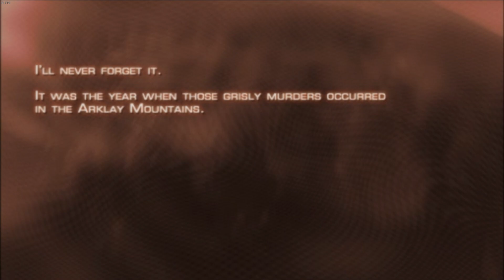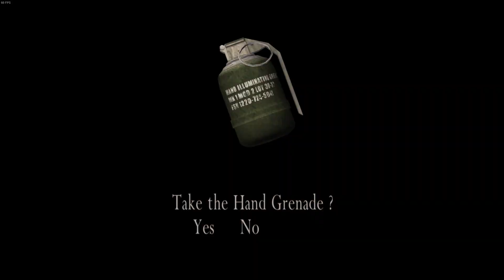Resident Evil 4 Biohazard-Part 1,Chapter 1-1[No Commentary]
Note:I already cleared game twice on normal so i have all the upgrades and maximized weapons.

The game's main protagonist is Leon S. Kennedy, one of the few survivors of the Raccoon City incident, who was recruited and trained by the US Government to become a special agent after they learned of his actions in Raccoon City. Now an agent for a special security agency, Leon is sent to Spain on a mission to rescue Ashley Graham, the President's daughter, who has been kidnapped by a mysterious cult organization.
Within a few days of the abduction, American spies in Europe have shadowed a woman resembling Ashley and have tracked her movements to a mountainous part of Spain. Leon is sent in, unsure if this is part of the abduction scheme.Leon travels to an undisclosed village in Spain where he encounters a huge contingent of unruly villagers who pledge their lives to Los Iluminados, the cult that perpetuated Ashley's kidnapping.

Resident Evil 4 is a 2005 action horror video game published and developed by Capcom. It is the sixth installment of the Resident Evil series. The game debuted in North America on January 11, 2005 for the Nintendo GameCube, and was later released in Japan and Europe.
Resident Evil 4 has been ported to multiple platforms. On October 25, 2005, it was released on the Sony PlayStation 2 with additional gameplay features.A PC port developed by Ubisoft was released on March 2, 2007.A port for the Nintendo Wii was released on May 31, 2007 in Japan, June 25, 2007 in North America, June 29, 2007 in Europe and July 5, 2007 in Australia and was praised for it's use of motion controls. In celebration of the series 15th anniversary, an 720p upscaled "HD Edition" was released for Xbox 360 and PlayStation 3 on September 20, 2011.Capcom later released a remaster of the game for Steam and Windows, developed by QLOC, titled "Ultimate HD Edition" in October 2014.On June 2, 2022, it was announced that Resident Evil 4 would be reimagined for modern platforms with a release date of March 24, 2023.